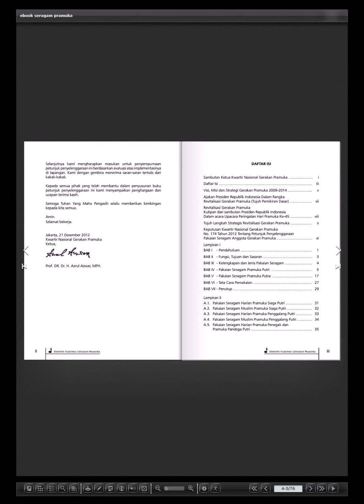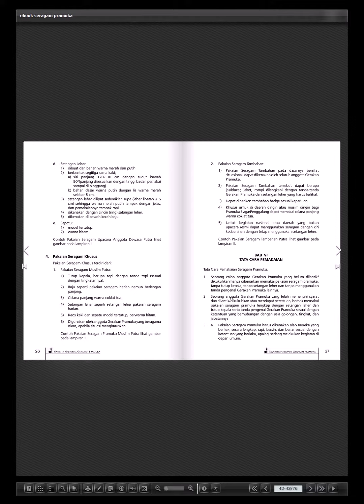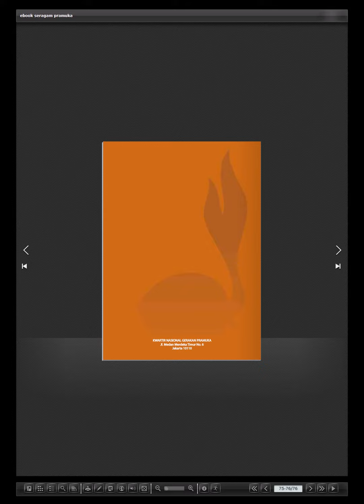pp saragam pramuka (free)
E- book Petunjuk Pelaksanaan Seragam Pramuka